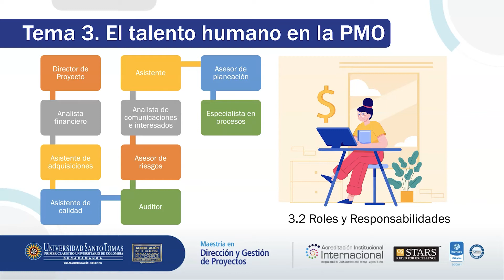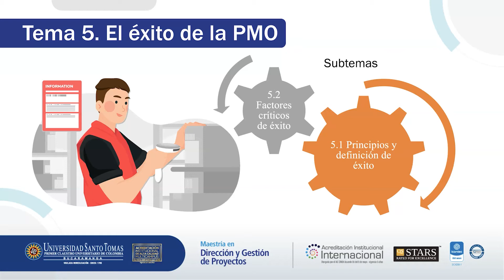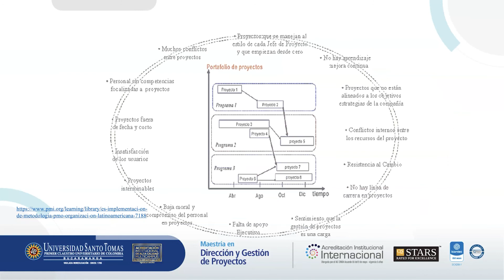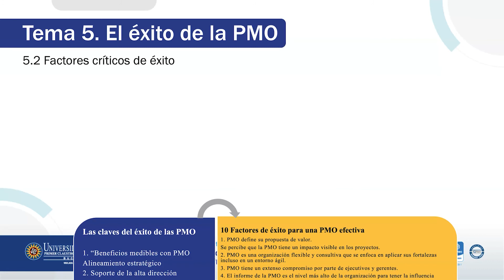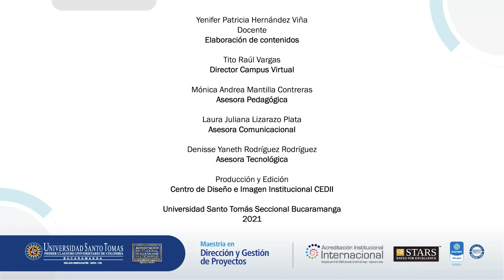Sección 2 - Segunda parte. Propuesta estratégica de la PMO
Módulo la Oficina de Programas y Proyectos - PMO de la Maestría en Dirección y Gestión de Proyectos